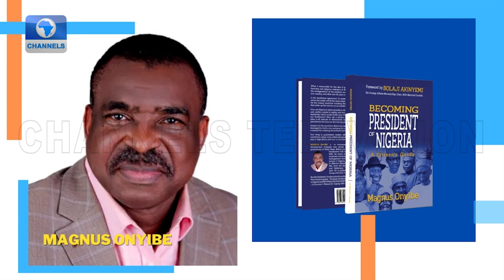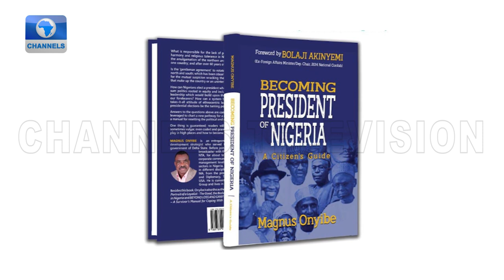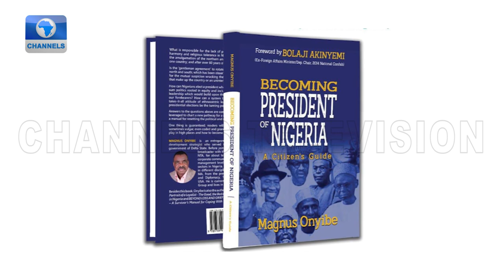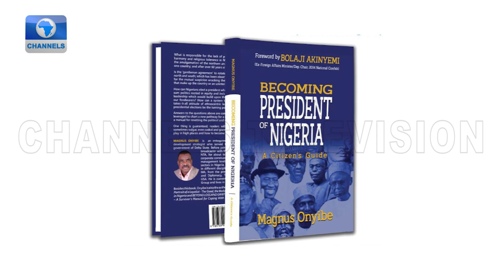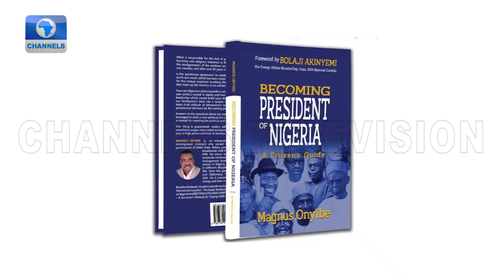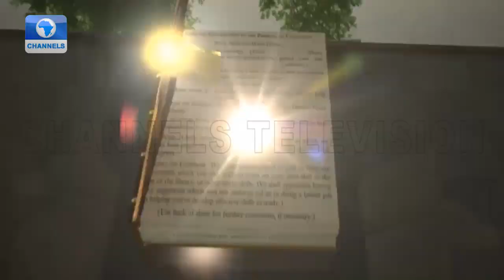Channels Book Club Reviews 'Becoming President Of Nigeria', 'Black White'